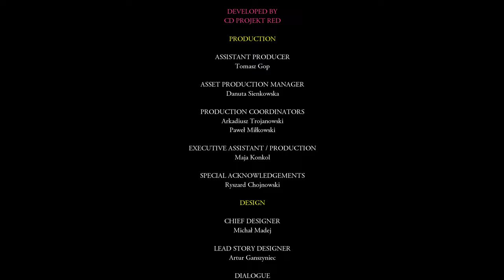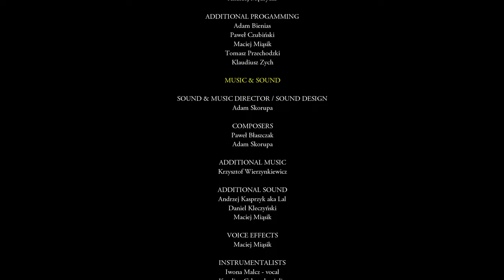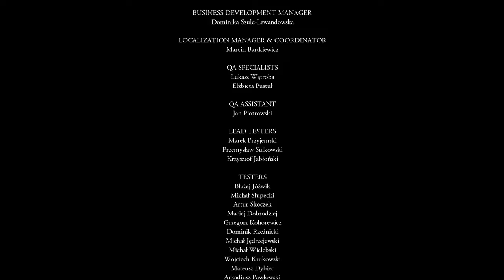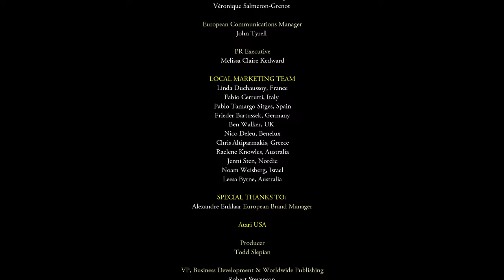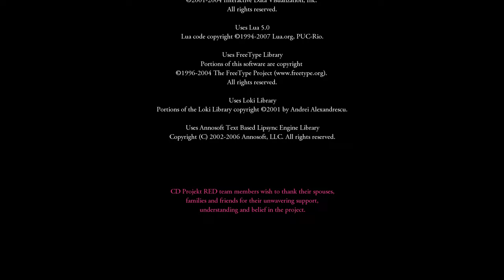The Witcher and so it ends